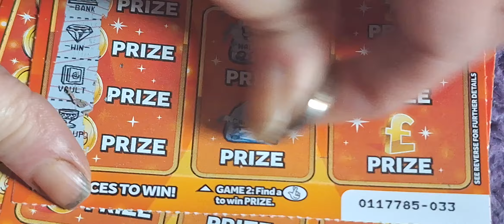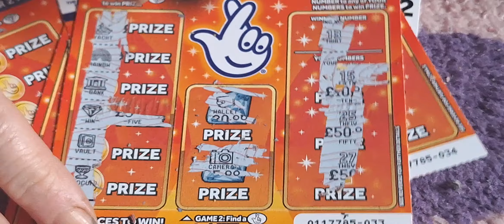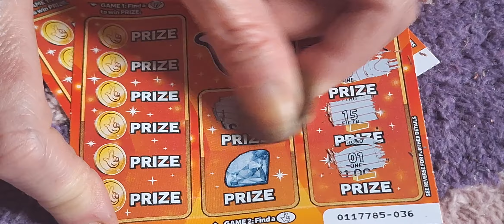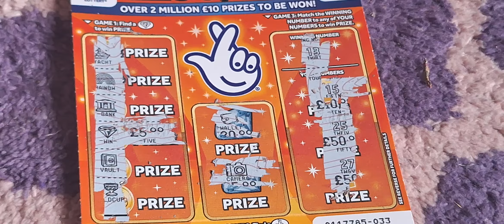Playing some 🍊 £2 scratchcards